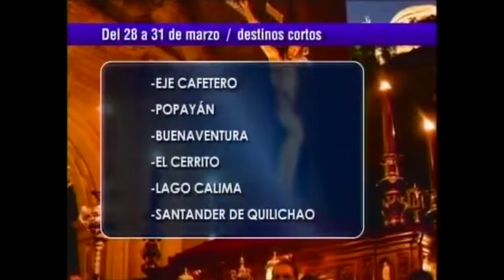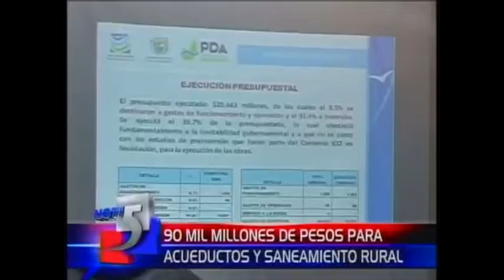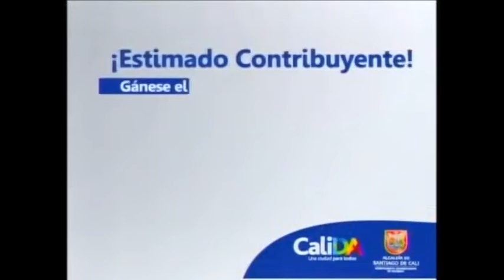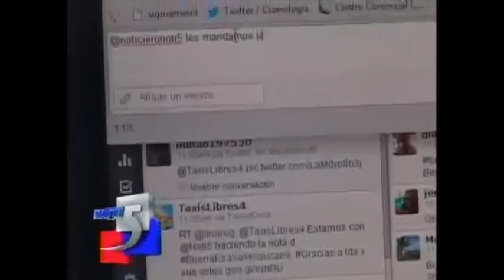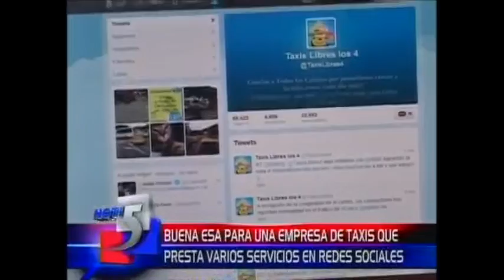Noticiero martes 26 marzo de 2013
Noticias martes marzo 26 de 2013, Una menor de doce años murió al ser alcanzada por una bala perdida en medio de una confrontación en el Distrito de Aguablanca. El lamentable hecho ocurrió cuando delincuentes habían robado una bicicleta en la cicloruta del oriente de Cali. El Director Nacional de la Policía José Roberto León Riaño entregó en la Capital del Valle el reporte de una millonaria incautación de marihuana en esta zona del país. Se refiere a este y otros temas en una entrevista que concedió a nuestro Director Edgar Arias y que emitiremos entre hoy y mañana, aquí esta la primera parte...